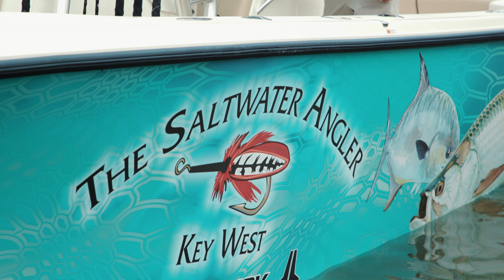Local Knowledge 2021 Episode 4 – Gullfish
Local Knowledge TV is back with a new Episode! The boys are back in the Florida Keys fishing with Capt. Tony Murphy from the Saltwater Angler tackle shop in Key West aboard his 32’ SeaVee. Tony takes the boys into the Gulf of Mexico to chase Permit on wrecks using live crabs for bait. The Gulf doesn’t disappoint and also provides plenty of action from other Florida Keys species.

Watch the show on the Discovery Channel on Sunday, May 23rd at 7am